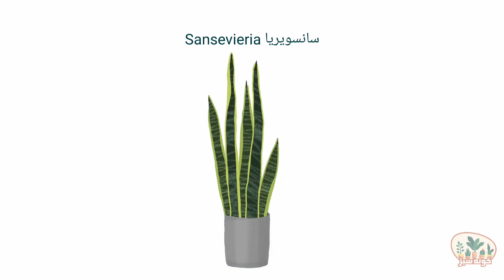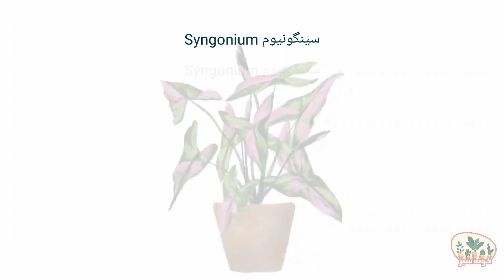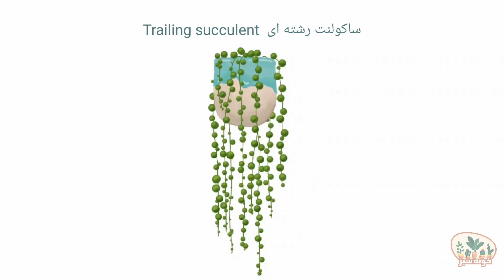این گیاها رو هرگز نخر!!! بخش دوم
این گیاها رو میتونید به راحتی و با کمترین امکانات تکثیر کنید تا یه گلدون تقریبا مجانی داشته باشید.
پس بیخودی پولتون رو هدر ندید.